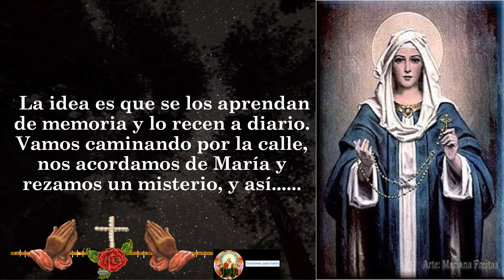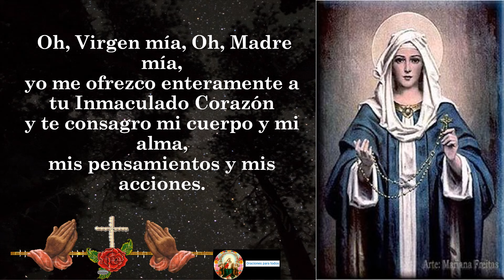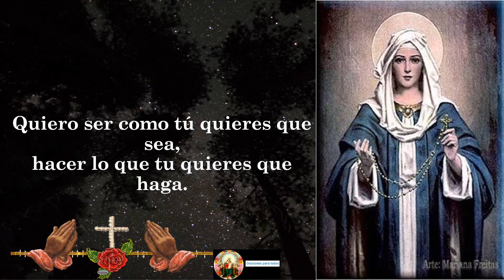🌹🙏 Coronilla Simple de Desagravio a María Santísima: Oración Diaria para Fortalecer la Fe 🙏🌹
Coronilla simple de desagravio a María Santísima para todos los días

Únete a nosotros en esta poderosa Coronilla de Desagravio a María Santísima, una oración simple pero llena de devoción y amor. Rezada diariamente, esta coronilla es un acto de reparación por los pecados cometidos contra el Inmaculado Corazón de María. A través de esta práctica espiritual, buscamos fortalecer nuestra fe, cultivar una mayor devoción a la Virgen María y experimentar la gracia y el consuelo que provienen de su intercesión maternal. Sumérgete en la presencia amorosa de la Madre de Dios mientras recorremos juntos este camino de oración y desagravio. Que esta Coronilla sea una fuente de paz y bendición en tu vida diaria. 🌹🙏